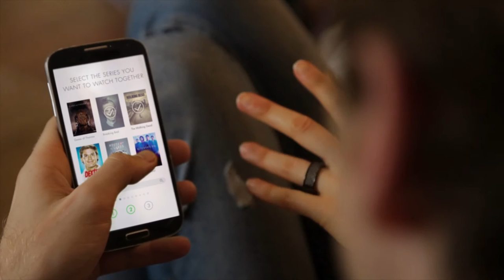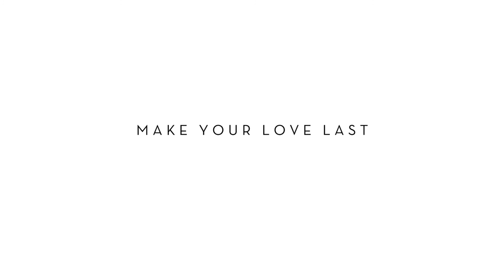Cornetto - Commitment Rings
LOLA MullenLowe and Cornetto, the ice cream that has united couples for decades, created a gadget to prevent the most common reason why couples fight nowadays: watching episodes ahead of your partner.

Two rings with NFC technology linked to a video streaming platform that can only be activated when the rings are together.